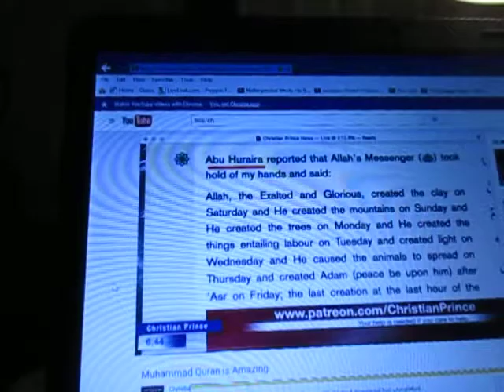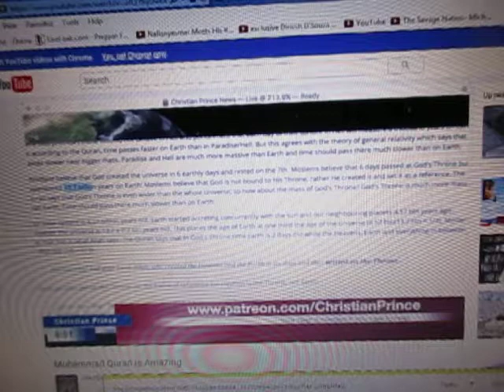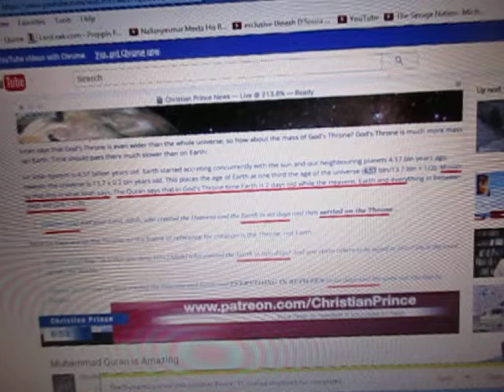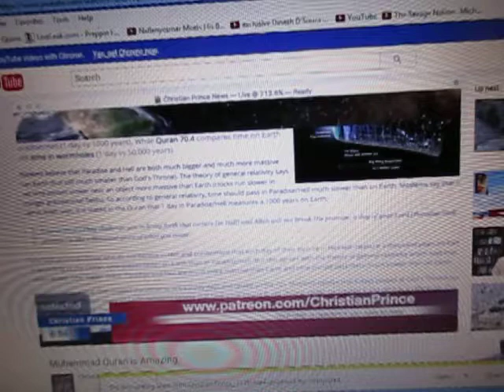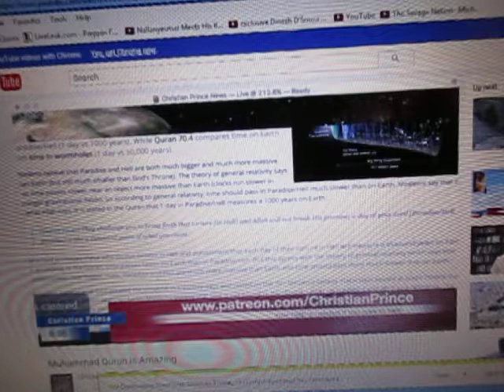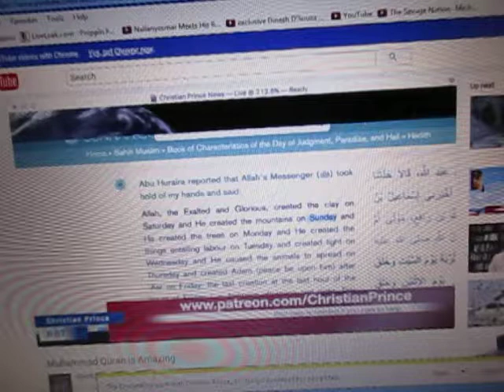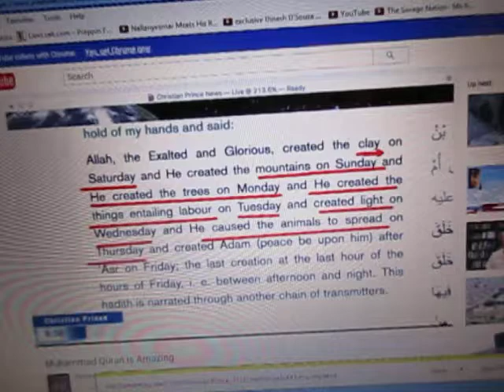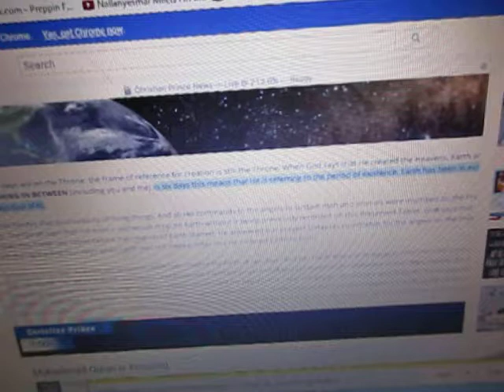Dismantling Islam With Christian Prince, 21